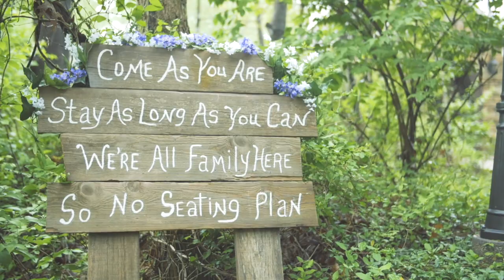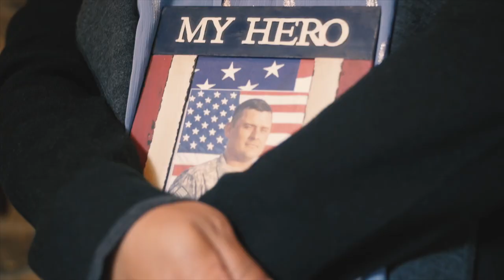Mr & Mrs Riley (Wedding Highlight)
Had the opportunity to film this wonderful couples wedding highlight in Fayetteville Arkansas, Wish the best for this couple and looking forward to the next shoot!